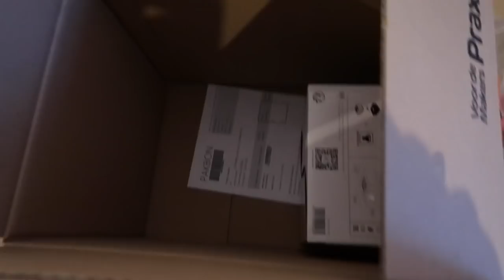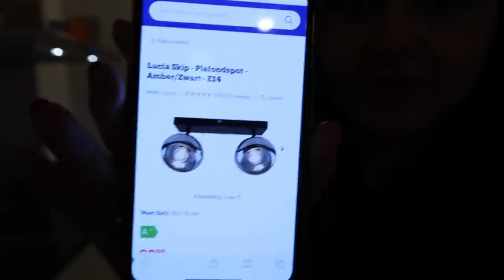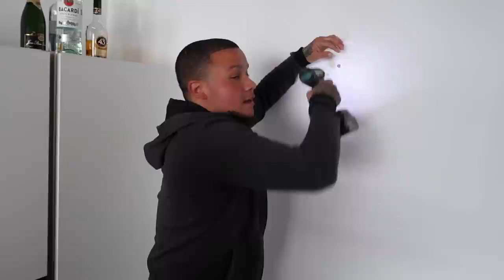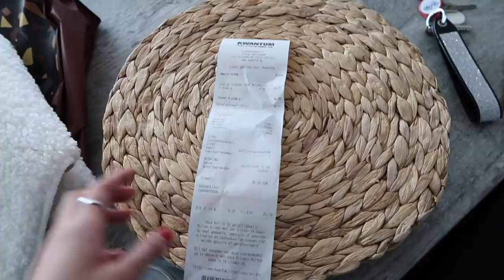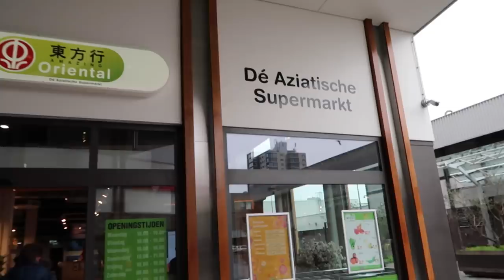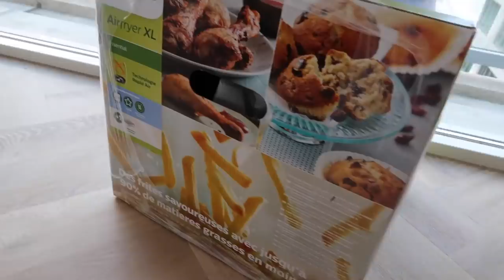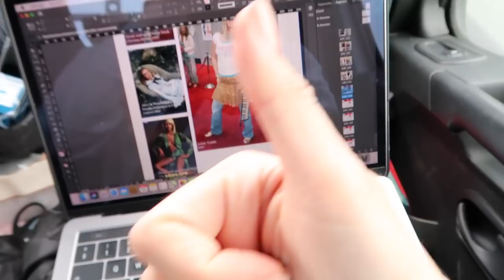ONZE NIEUWE EETTAFEL | CLAIRE PRONK VLOG #5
Na 9 jaar is het eindelijk zo ver, Colin en ik gaan samenwonen. Wij nemen je deze week mee naar een kijkje op onze vloer keuze, het schilderen van het huis een bank uitkiezen en veel meer.
Laat je weten wat je van onze video vindt in de comments?